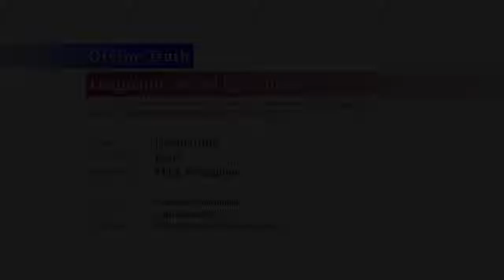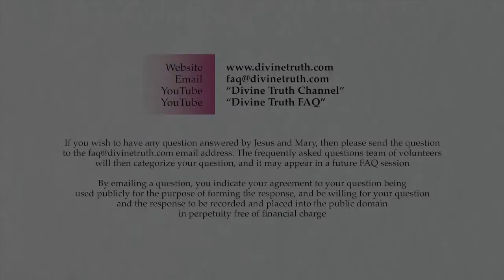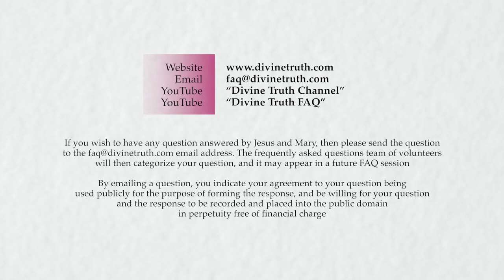Quality 4: How does knowing Divine Truth cannot compromise affect me?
Q08. Quality 4: What does a soul based understanding that "Divine Truth does not and cannot compromise, even for the sake of peace" look like in my personal life?

20130828 Divine Truth S02Q08